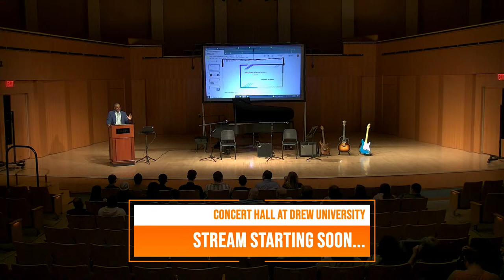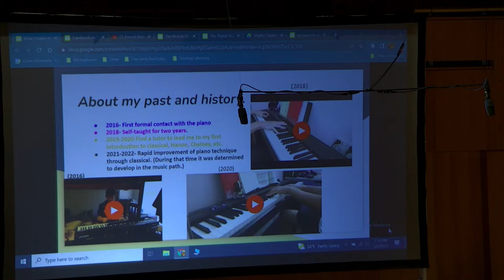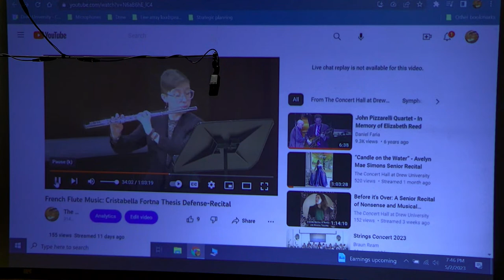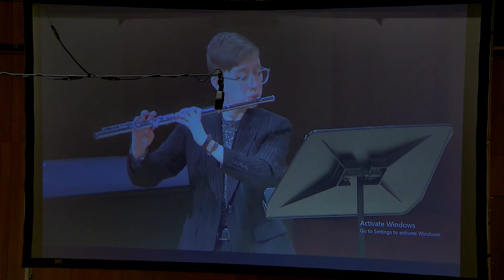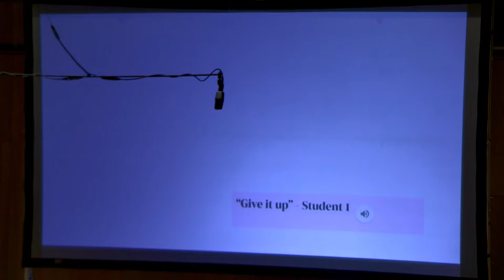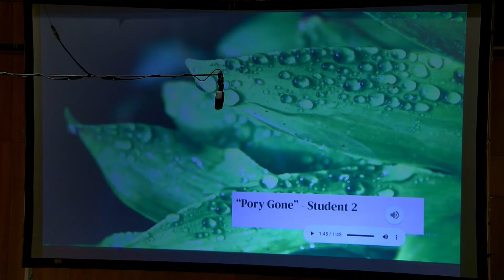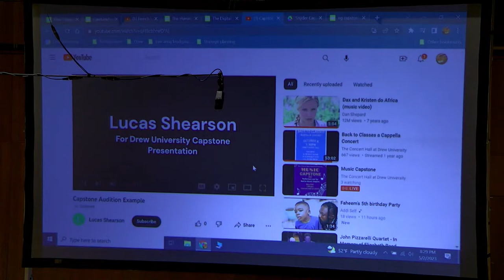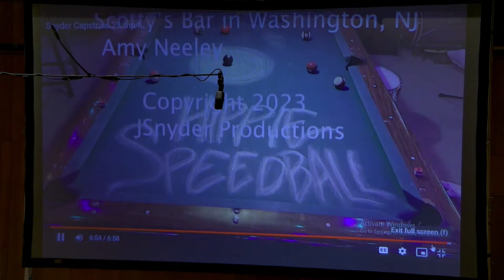Music Capstone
Performances and presentation by Drew University Senior Music Majors.